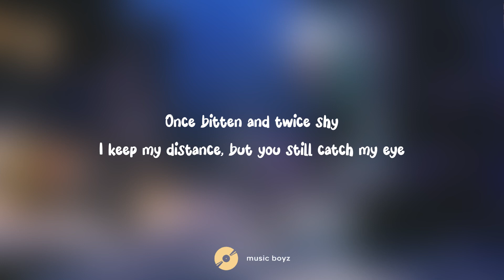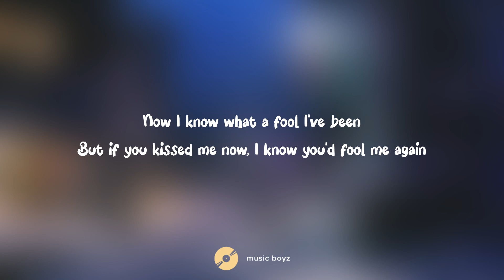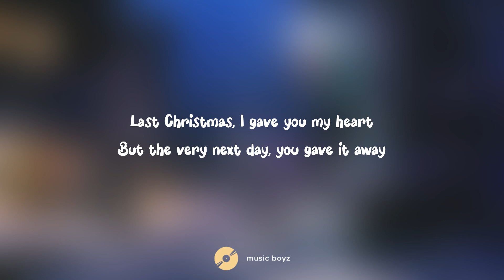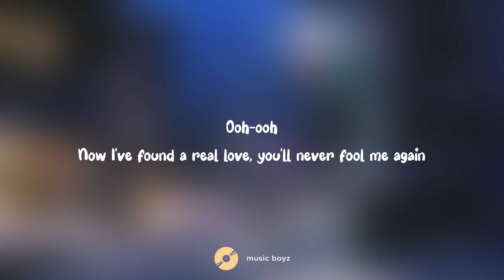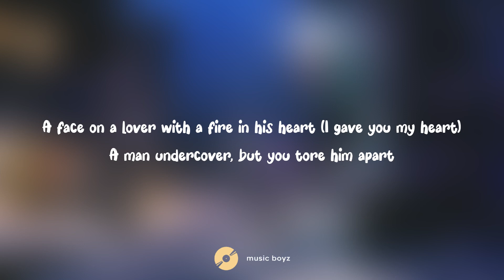Wham! - Last Christmas [lyrics]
Bello 👋